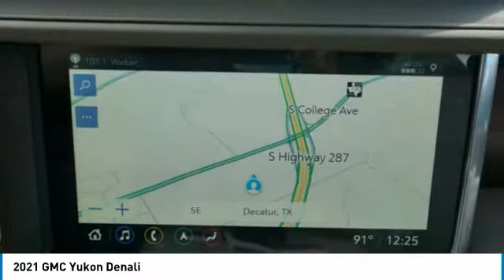2021 GMC Yukon Decatur TX 110023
2021 GMC Yukon Denali

2111 US HWY 287 South

This Black 2021 GMC Yukon Denali might be just the suv 4wd for you.  It has a 8 Cylinder engine.  This one's a deal at $81,850.  Rocking a charming black exterior and a tan interior, this car is a sight to see from the inside out.  Don't wait until it is too late! Come see our new inventory of New Chevrolet, GMC and Buick models plus our large inventory of certified pre-owned vehicles. We're your family owned and operated, celebrating 40 years of serving North Texas. Our Decatur Chevrolet, Buick and GMC dealership, located at 2111 US HWY 287 South in Decatur, Texas. Our team will be more than happy to help you find the most suitable vehicle for your family along with the best deal available.